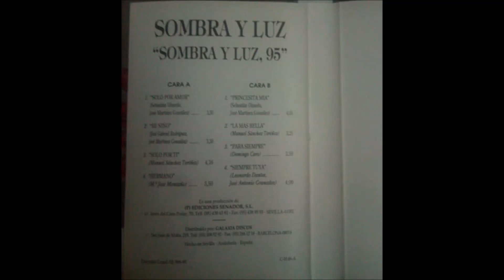Sombra y Luz - "Para Siempre"